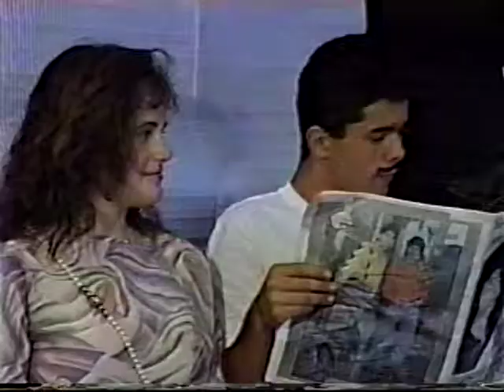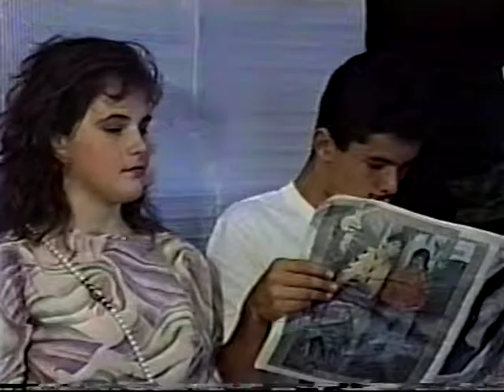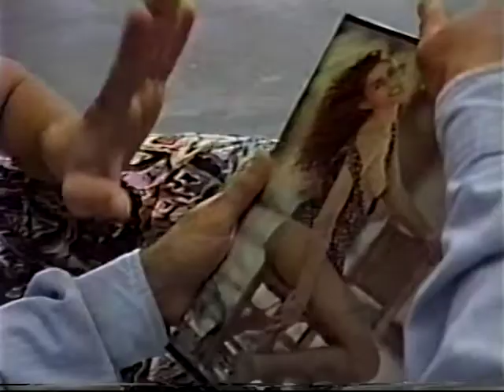ABVP - Recado aos pais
Associação Brasileira de Vídeo Popular - ABVP

Título do vídeo: Recado aos pais

Resumo: Vídeo produzido por jovens para dar um recado aos pais para haver um melhor diálogo sobre os assuntos polêmicos da juventude: sexo e drogas

Roteiro: Katia Regina, Janaína Cassetare, Catia Cristina e Kelly Cristina